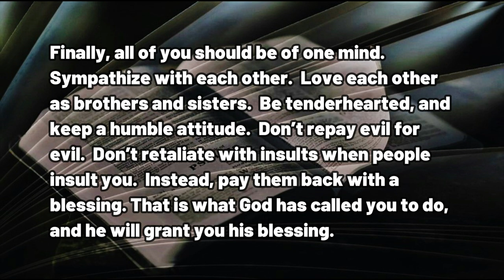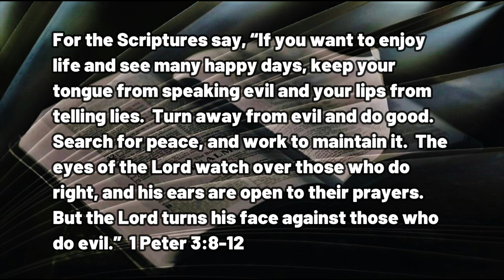012623 The Big Book of Do's & Don'ts by the Dozen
A DAILY DEVOTIONAL - exactly four minutes and fifty seconds of help for today's journey.